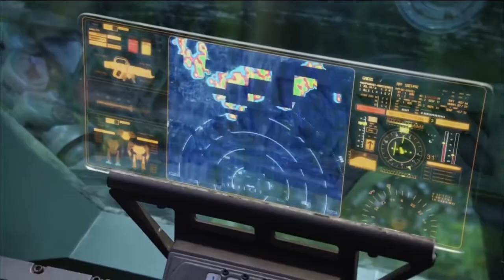AVATAR Clip Final Battle 2009 James Cameron | Contentverse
On the lush alien world of Pandora live the Na'vi, beings who appear primitive but are highly evolved. Because the planet's environment is poisonous, human/Na'vi hybrids, called Avatars, must link to human minds to allow for free movement on Pandora. Jake Sully (Sam Worthington), a paralyzed former Marine, becomes mobile again through one such Avatar and falls in love with a Na'vi woman (Zoe Saldana). As a bond with her grows, he is drawn into a battle for the survival of her world.

CAST: Sam Worthington, Zoe Saldana, Stephen Lang, Michelle Rodriguez, and Sigourney Weaver